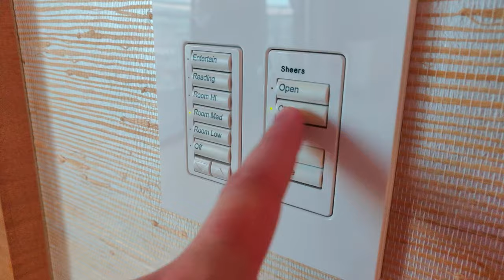3 Bedroom Chelsea Corner Penthouse - The Cosmopolitan of Las Vegas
A walkthrough of the 3 bedroom Chelsea tower penthouse at The Cosmopolitan of Las Vegas. This was on the SE corner of the building with a wraparound terrace with great views, including the Bellagio fountain. The third bedroom is technically a connecting room. Filmed Spring 2019.